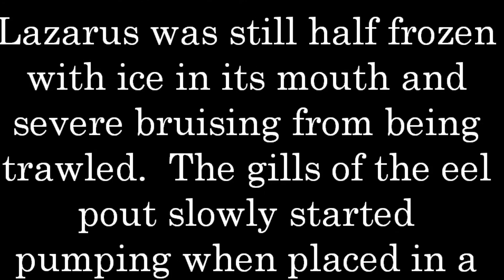Eel That Survived Being Trawled, Frozen, Trucked, Processed Then Thawed Is Released!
Worlds Most Mysterious Sea Creatures Presents: Eel ThatSurvived Being Trawled, Frozen, Trucked, Processed Then Thawed Is Released!  Working on the belt of a local fish processing factory on October 9th, 2015, I was amazed to feel a twitch of life coming from a medium sized Marbled Eel Pout.  Amazed since no fish could survive being otter trawled from 250 meters, frozen, unloaded, trucked 300 kilometers and then thawed after being culled from the production line.  The head of the fish that we called Lazarus was still half frozen with ice in its mouth and severe bruising from being trawled.  The gills of the eel pout slowly started pumping when placed in a tub of water and after an hour the fish righted itselt in the tub.  At the end of the work day I asked a coworker named Julio to help me release Lazarus into the harbour at Pubnico, Nova Scotia.  The obviously stunned and still partially frozen survivor then slowly swam away braving the silt, traps, seals, lobsters, seabirds, sharks and the many other dangerous obstacles between the fish and its deep sea home.